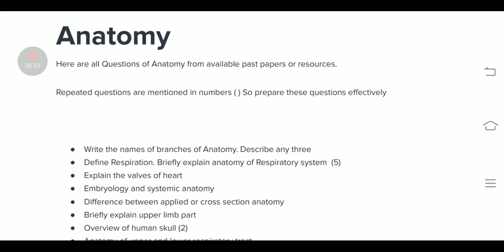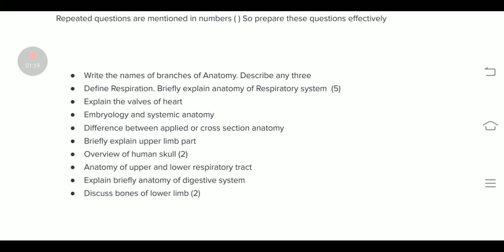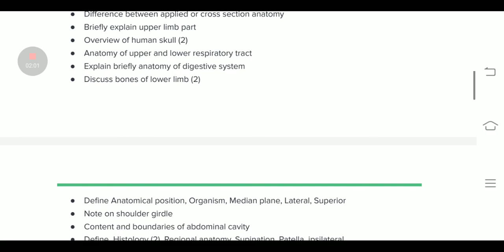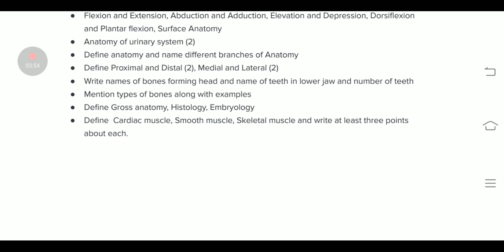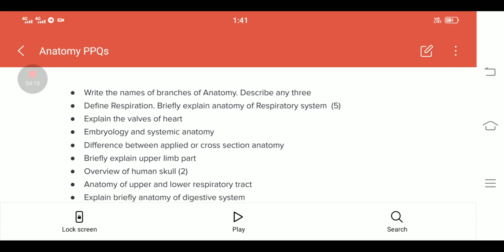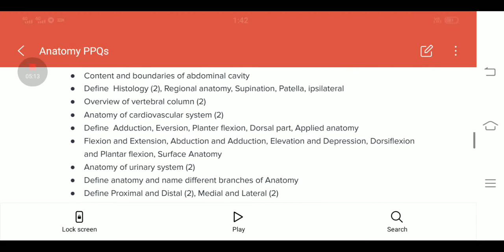Pharmacy Technician First Year Past Papers Questions of Anatomy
Pharmacy Technician Academy is a Platform which Empowering pharmacy technician's beyond basics.

Group link☝️☝️☝️